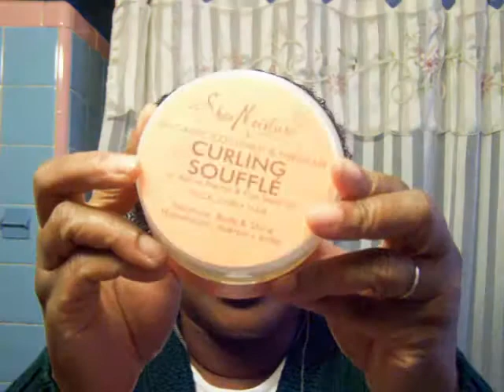Curling Souffle & Water Mix on a Cold Day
On a cold day Curling Souffle turns my curls white, but mixed with water it's great. No white patches :)